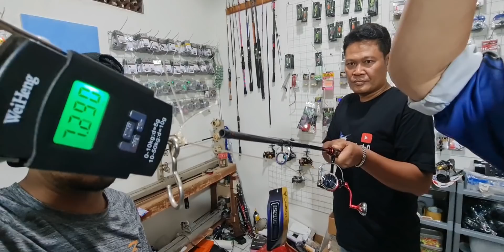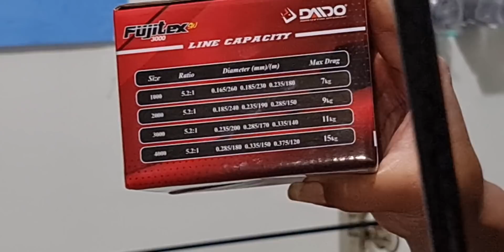Siksa Reel DAIDO terbaru | FUJITEX SW dan KURUMA SW | JEBOL ga ya ???